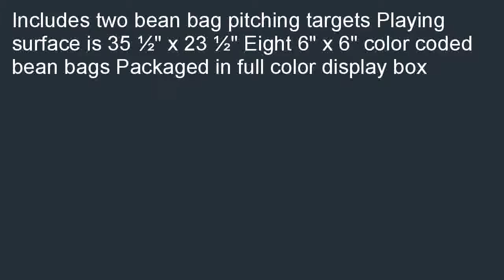Halex Perfect Pitch Tailgate Game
Sales-priced  B000PSOW4C/? Best price for Halex Perfect Pitch Tailgate Game. Best: Halex Perfect Pitch Tailgate Game.